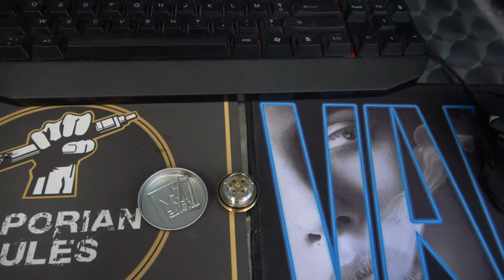Review Reload 26 - Reload Vapor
Le célèbre atomiseur reconstructible passe à 26 mm. Cet agrandissement du diamètre offre encore plus de possibilités à tous les amateurs de montages exotiques. Equipé d'un réservoir Bulb de 4.5 ml de contenance et livré avec un réservoir Straight pouvant recevoir 3.5ml d'eliquide, le Reload 26 RTA de Reload Vapor mise sur la générosité pour conquérir un nouveau public.

Le deck est en mesure de recevoir un seul ou deux coils et assure un montage aisé grâce aux deux posts qui sont situés en face des arrivées d'air ! Reload Vapor ne laisse rien au hasard et a conçu un airflow réglable invisible. Avec cet airflow dissimulé sur le partie haute du tank et évitant les fuites, le Reload 26 RTA se veut épuré. Pari réussi !